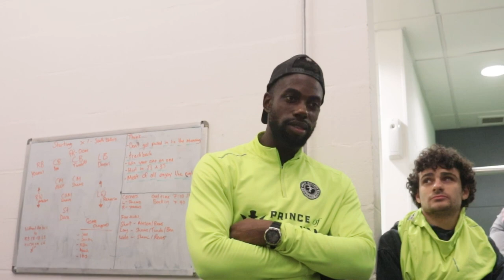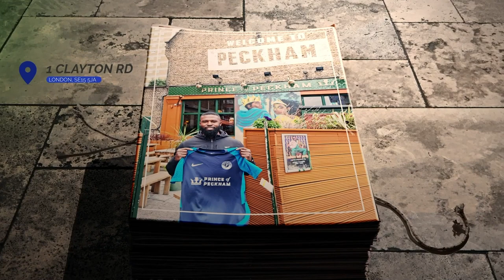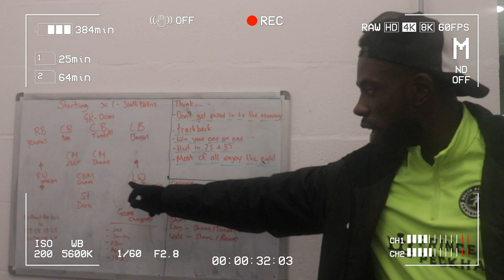Best Free Kick I've seen | SUNDAY LEAGUE FOOTBALL | South Ballers vs AFC Bexley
Episode 15 of Season 2 with South Ballers FC. We are a football club based in South London bringing you content every Monday at 8pm.

Comment your Man of the Match in the comment section

00:00 - Pre Match
02:38  - Line up
04:20 - 1st Half
12:58 - Half Time
15:42 - 2nd Half
24:24 - Full Time